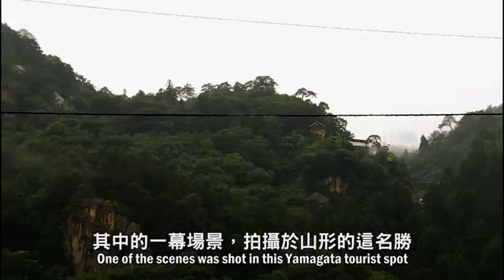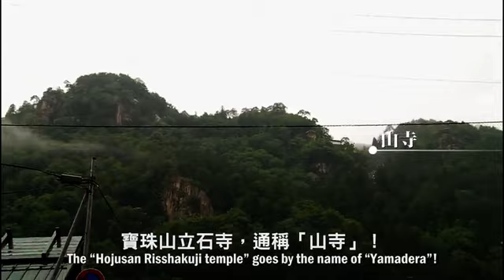夏日祭典大集合！「南東北3縣・栃木」元氣發送！第4章，山形縣